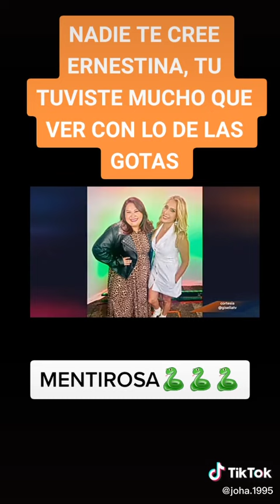Gigi habla sobre las gotas que le dieron Alicia